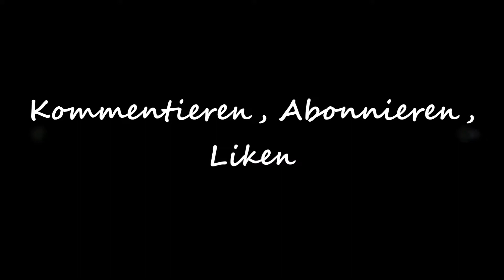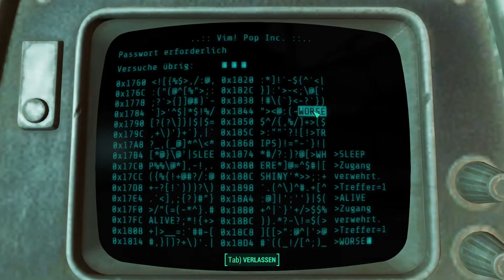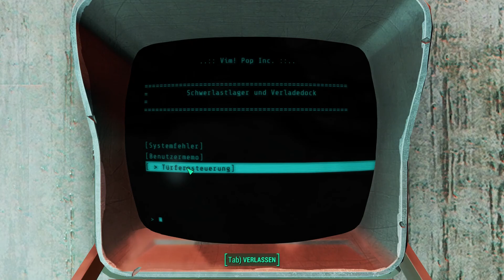💥 Fallout 4 (Far Harbor 039) deutsch #358 Alle Mutanten gegen eine Phanny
In der Vim! Pop Fabrik kaum angekommen werde ich von Supermutanten belästigt.

Über das Far Habor DLC

In einem neuen Fall der Detektei Valentine begebt ihr euch auf die Suche nach einer jungen Frau und einer geheimen Synth-Kolonie. Ihr reist von der Küste Maines zur geheimnisvollen Insel Far Harbor, wo höhere Strahlungswerte eine noch sehr viel bedrohlichere Welt geschaffen haben. Erlebt den wachsenden Konflikt zwischen Synths, den Kindern des Atoms und den Bewohnern der Stadt. Wird es euch gelingen, Frieden nach Far Harbor zu bringen, und um welchen Preis? Far Harbor hat die größte Landmasse aller Add-on-Inhalte, die wir je erstellt haben, und bietet neue Quests für die Fraktionen, Siedlungen, tödliche Kreaturen und Dungeons. Werdet mit neuen, hochstufigeren Rüstungen und Waffen noch stärker.

►Genre: RPG

►Veröffentlichung: 10. November 2015

►Automatron DLC: 22. März 2016

►Far Habor DLC: 19. Mai 2016